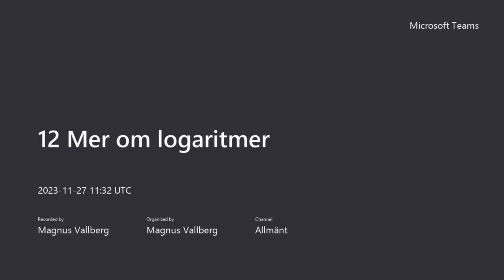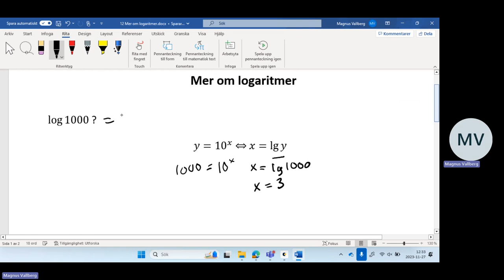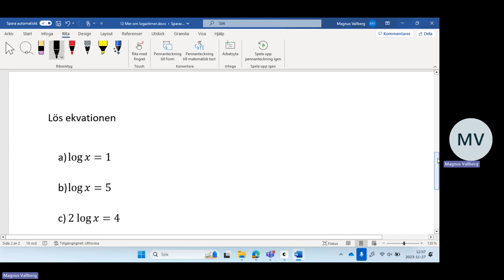12 Mer om logaritmer